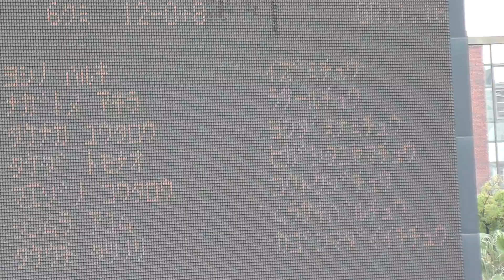第61回 全日本中学校通信陸上競技鹿児島大会 男子 3年 100m 予選6組 2015年6月28日